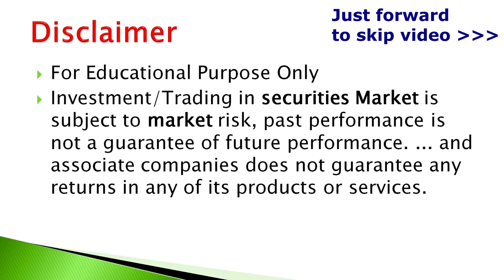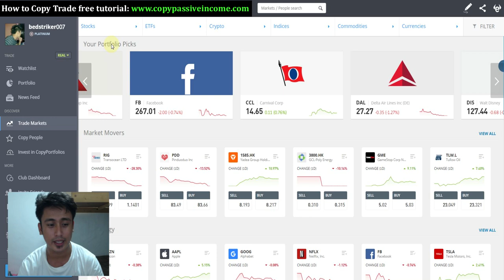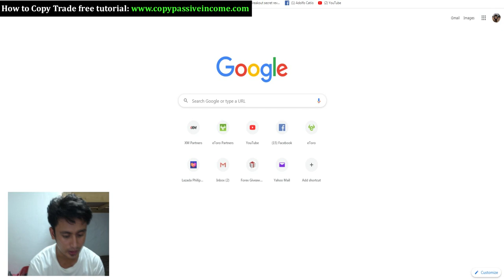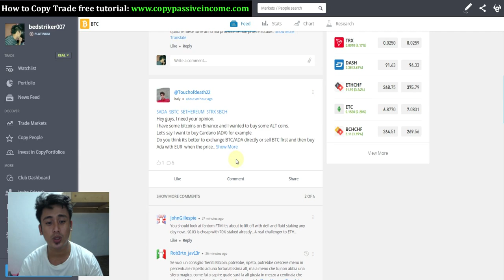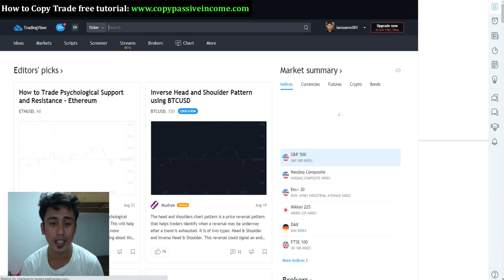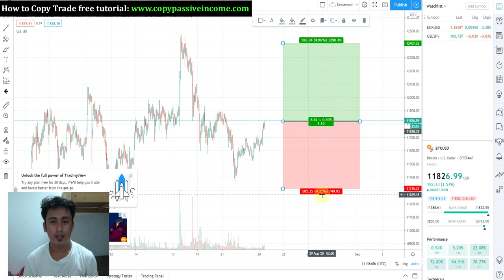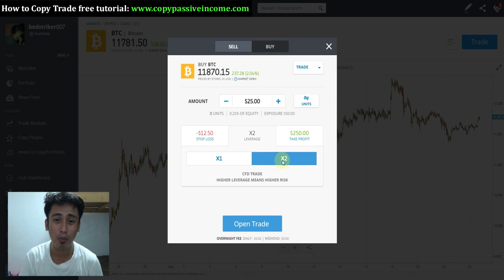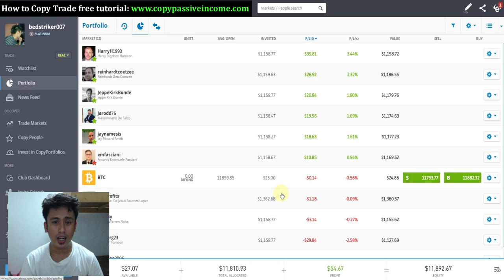Paano mag trade sa Bitcoin magkano ang minimum investment? with Charting Tips